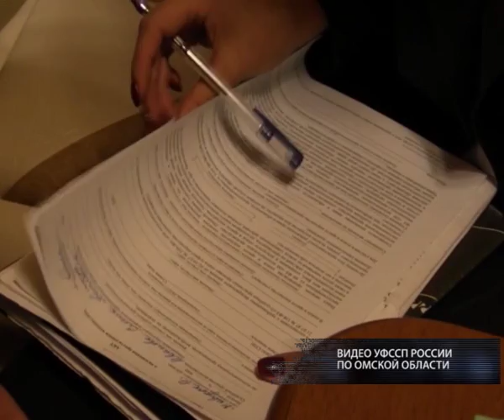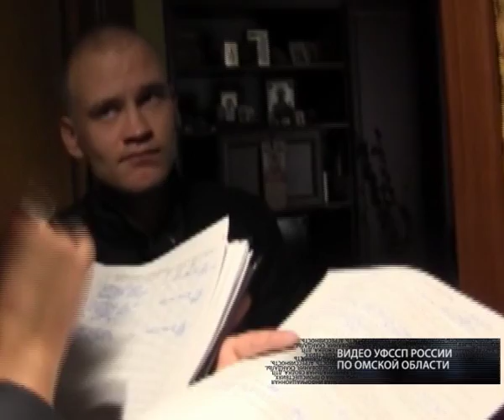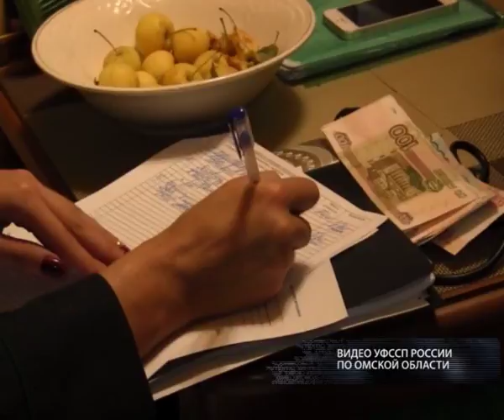Судебные приставы навестили омичей, которые забывают про своих детей